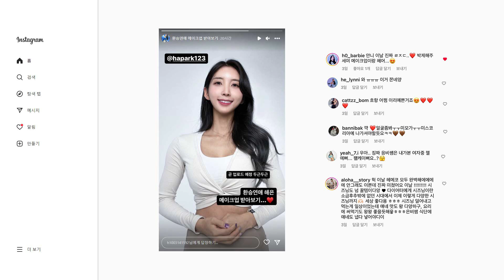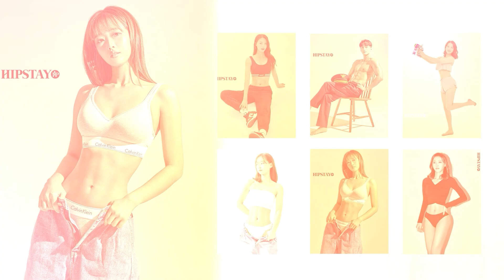환승연애 해은 메이크업 받았습니다.. (feat, 환승연애 과몰입, 청순 헤어메이크업)